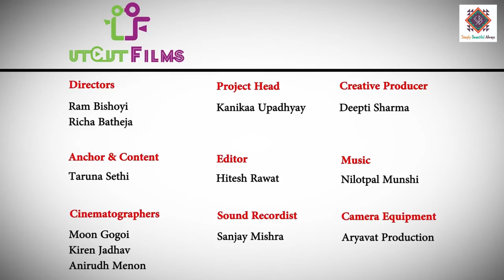Quilt like a PRO!!🇮🇳✅🔥🔥 |Perfect gift ideas| Simply beautiful Always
Here is a step by step guide by Taruna to help you quilt the perfect Classic Spin Hot Pads

AMAZON STORE

ETSY STORE